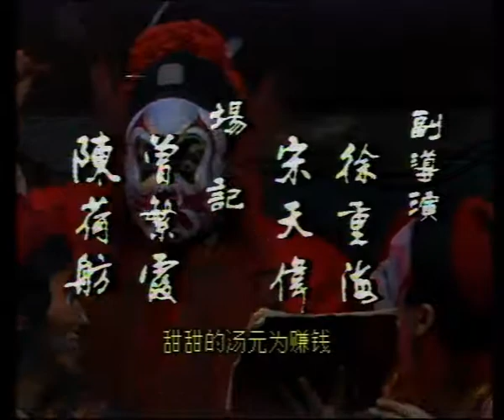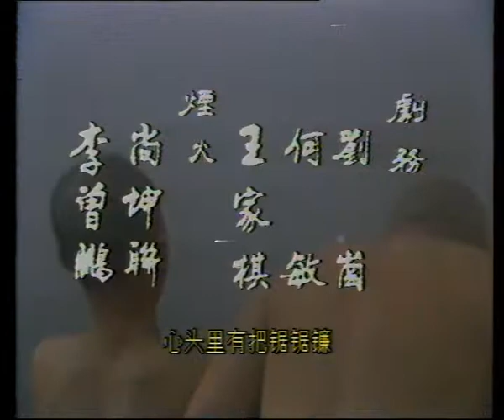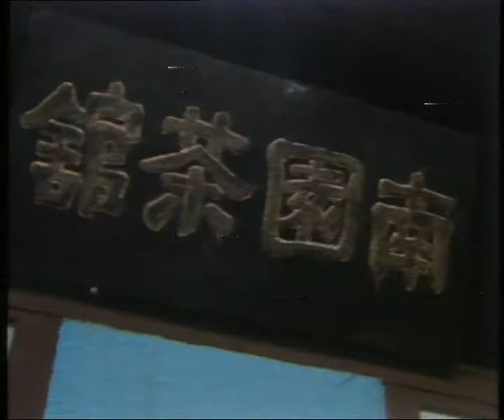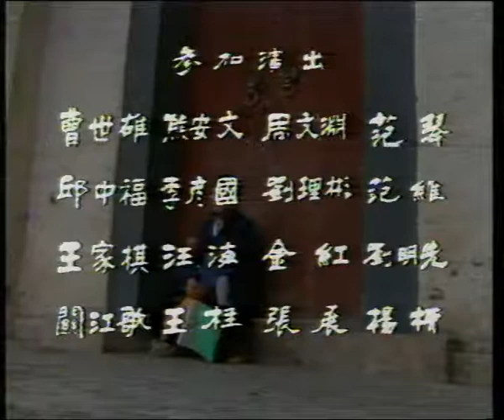【经典喜剧】《凌汤圆》第1集：刘德一、李伯清老师合作作品！【重庆电视剧官方频道】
一个靠卖汤圆谋生的小贩,尝尽了人世间的酸甜苦辣,终于拼出一条人生血路,创造出了"小鱼吃大鱼"的奇迹,居然成为陪都有名的富翁.他,就是凌汤圆.